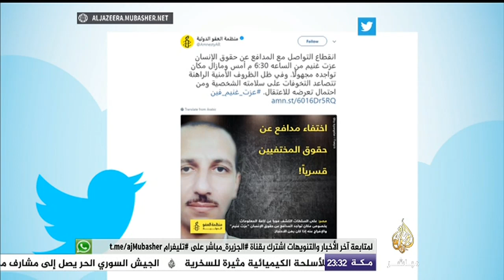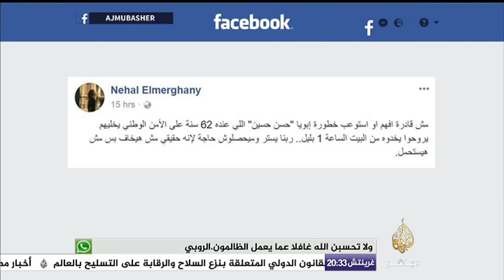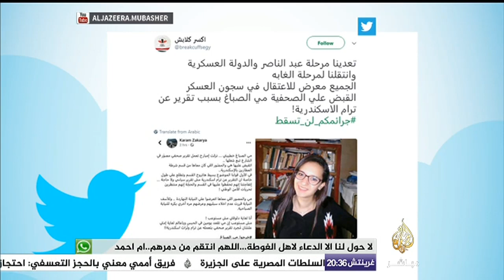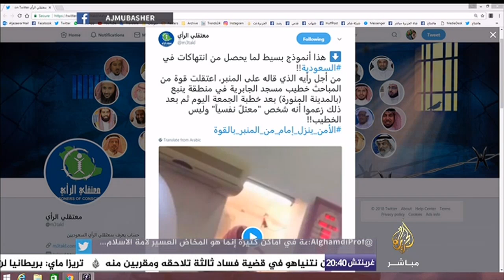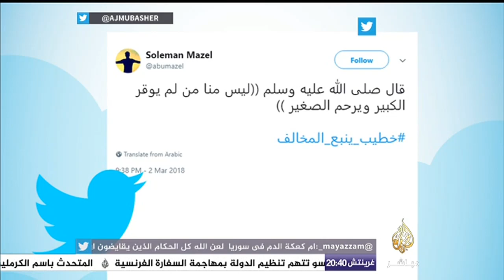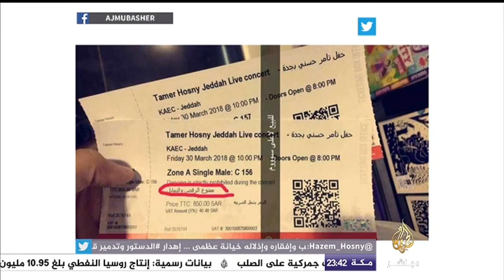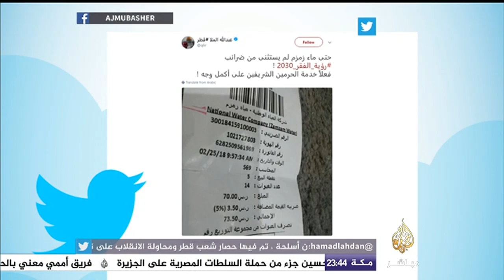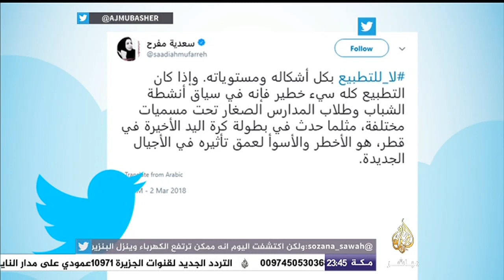هاشتاج..ضريبة على ماء زمزم .. ولاللتمايل في حفل تامر حسني